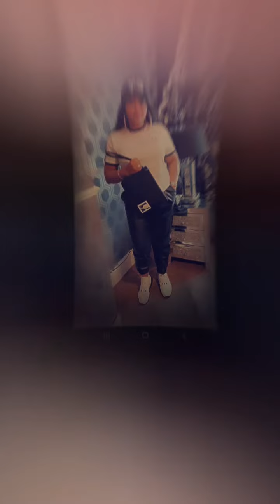Happy birthday to you Noela Maman Sese la Diva1️⃣💖🙏🏼